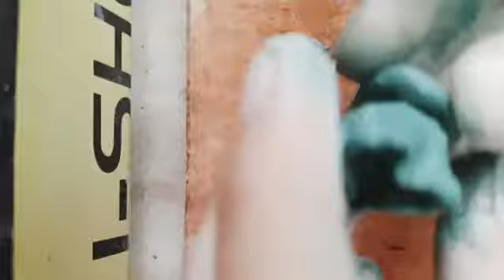Day 95 HOW TO MAKE GREEN CLAY SCULPTURE/CLAY POT?/3D SCULPTURE/CLAY /CLAY VLOG/CLAY ASMR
Hey everyone, welcome in this video I am talking about Day 95 HOW TO MAKE GREEN CLAY SCULPTURE/CLAY POT?/3D SCULPTURE/CLAY /CLAY VLOG/CLAY ASMR